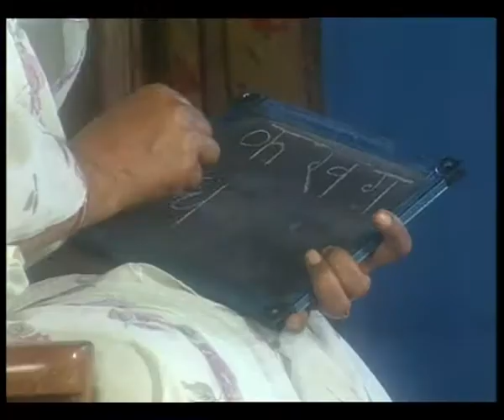ENGINEAR 60 sec